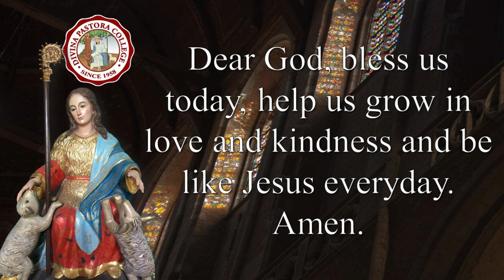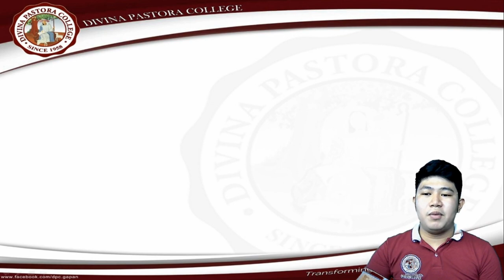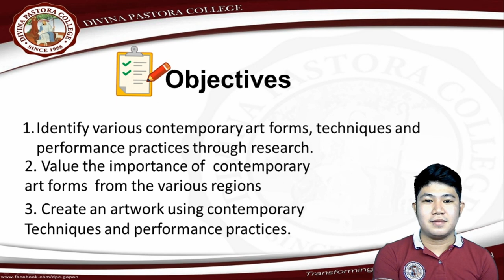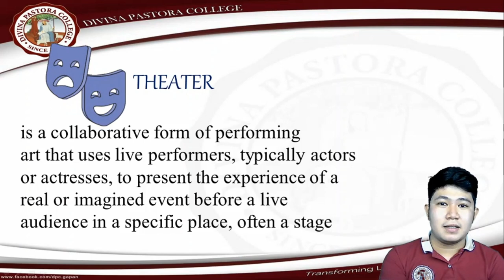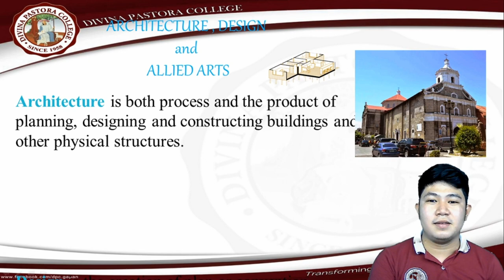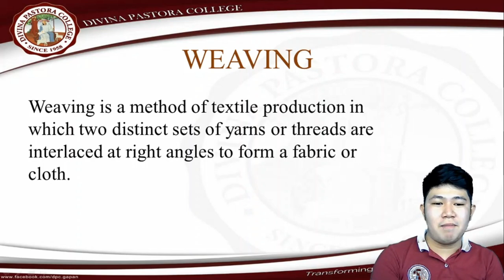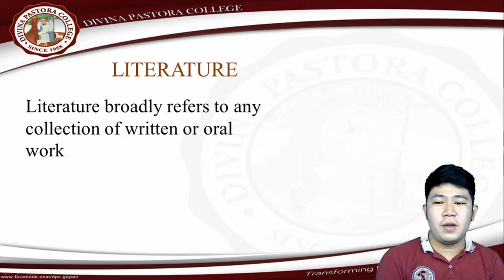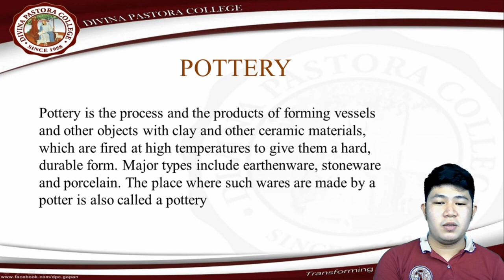SHS Video Teaser by Sir Christian Trivino "Contemporary Philippine Arts from the Regions"